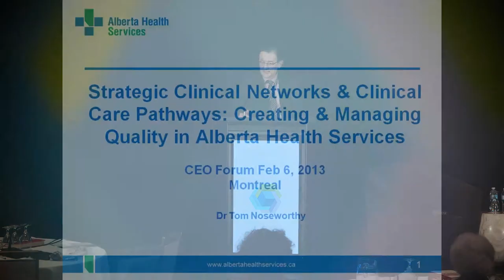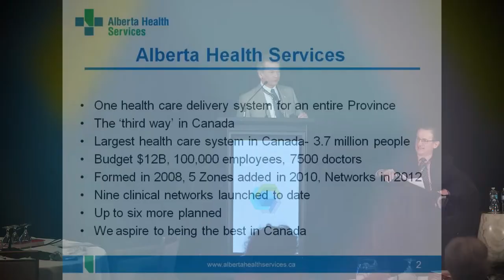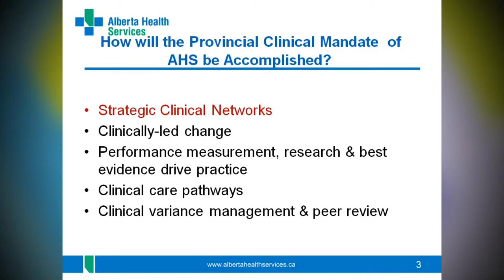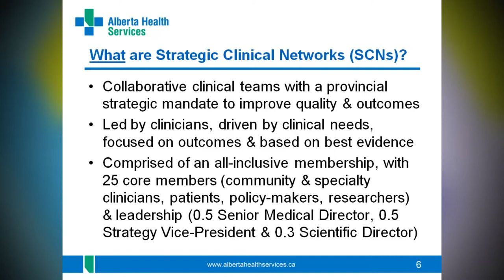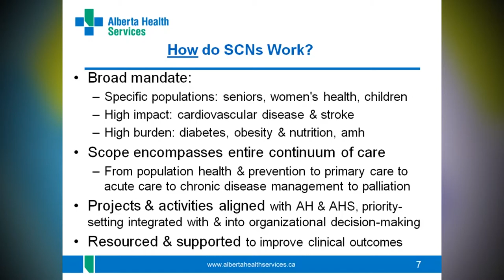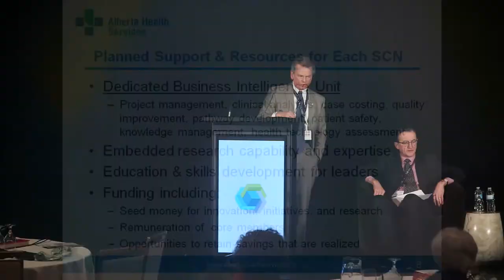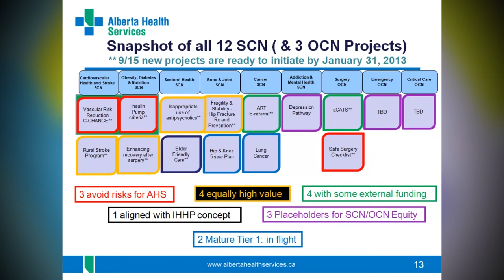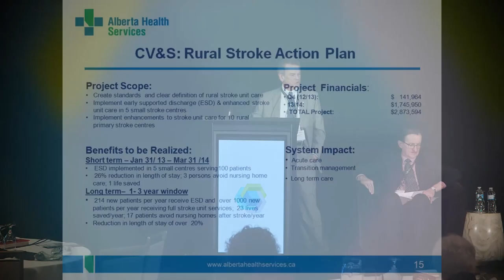CEO Forum 2012: Tom Noseworthy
Creating and Managing Patient Pathways: Strategic Clinical Networks